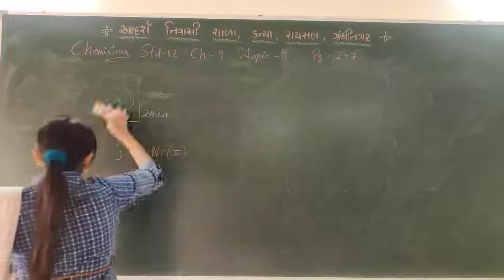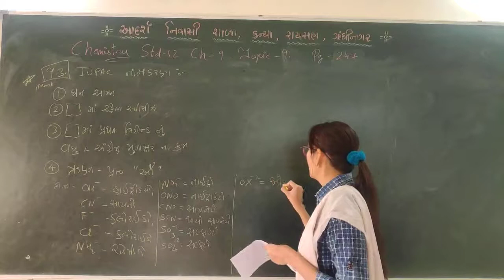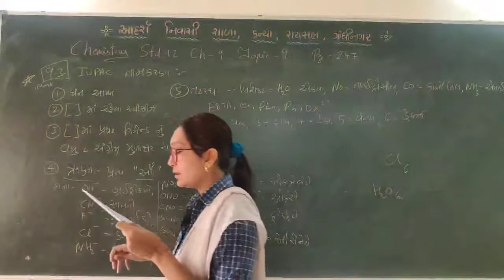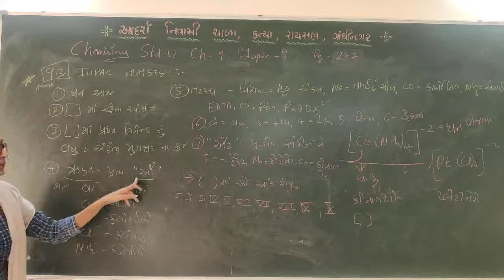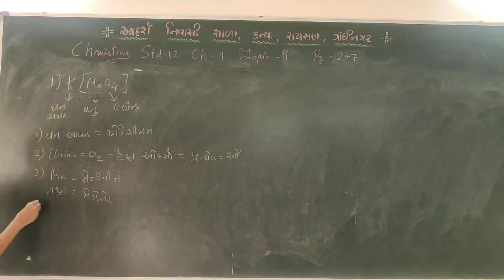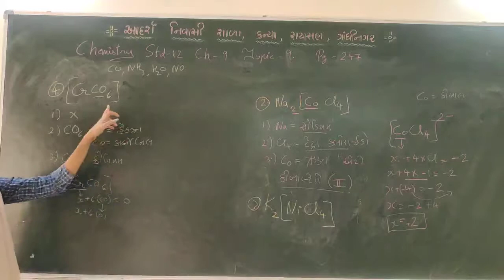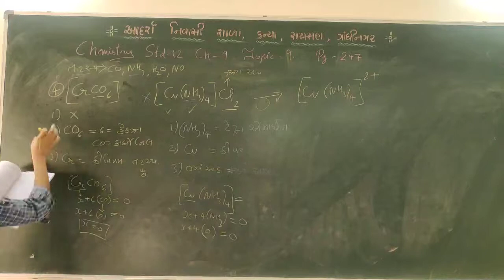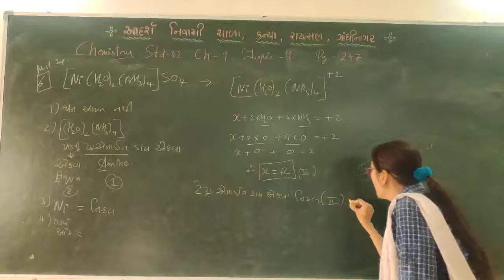STD 12 CHEMISTRY CHAPTER 9 LECTURE 3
By-AARTI APARNATHI ADARSH NIVASI SHALA RAYSAN GANDHINAGAR